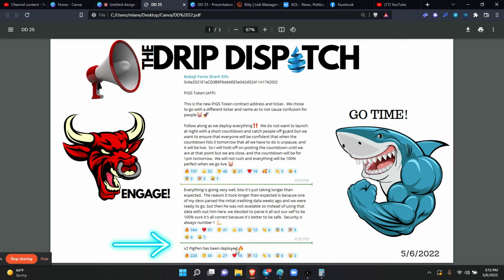DD 32: 5/6 Forex_Shark, 7 May...GO DATE!!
Updated info on the Animal Farm Re-Launch